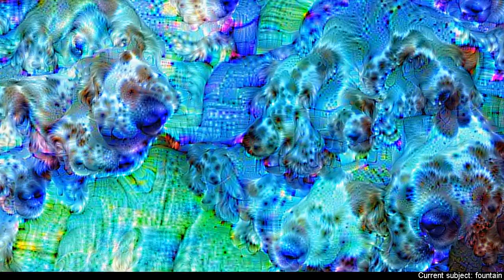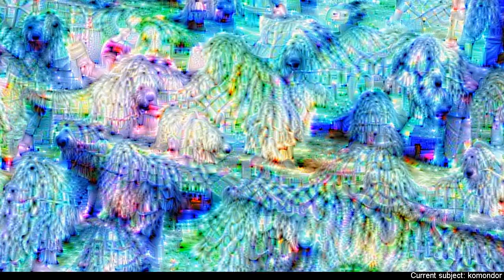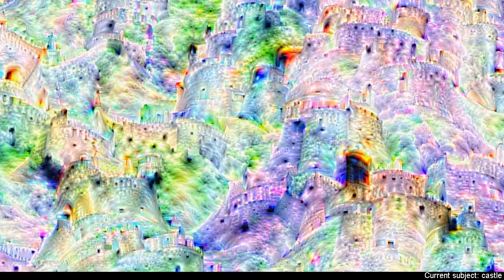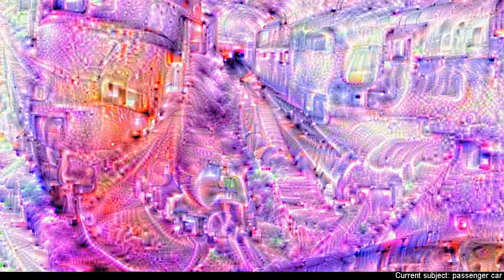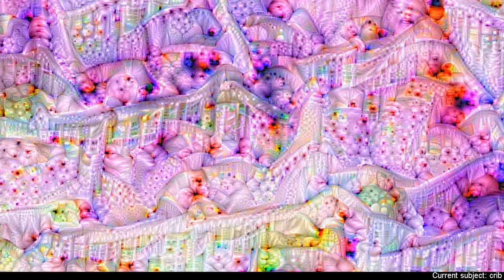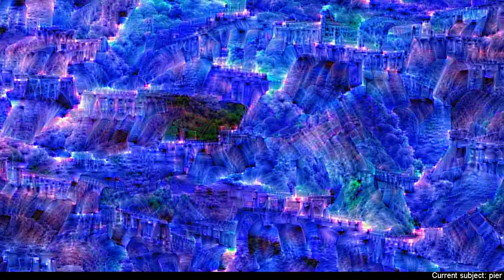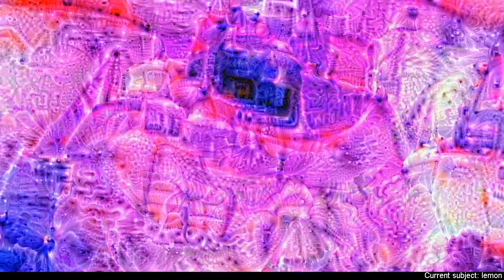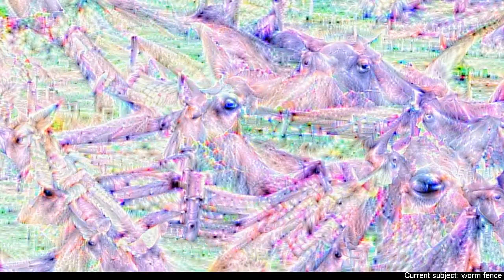10 hours of LSD hallucinations generated by a neural net